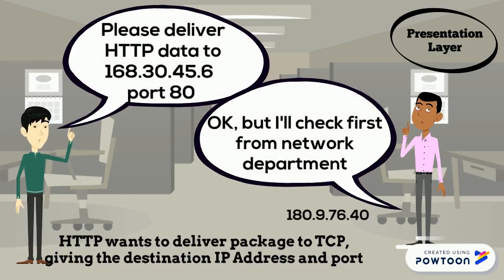Lecture No 4 TCP /IP Model on computer monitor screen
Dear friends please must watch this video tcp ip model how work on networking system.

thankx